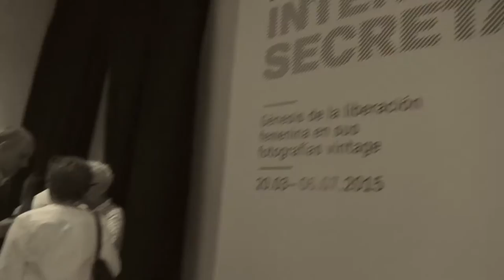MALBA 2015 opening for Annemarie Heinrich's "Intenciones Secretas"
Annemarie Heinrich opening at the Museum of Latin American Art of Buenos Aires on March 20, 2015